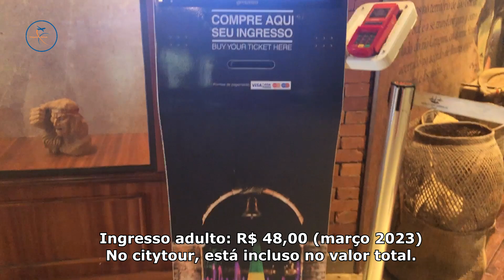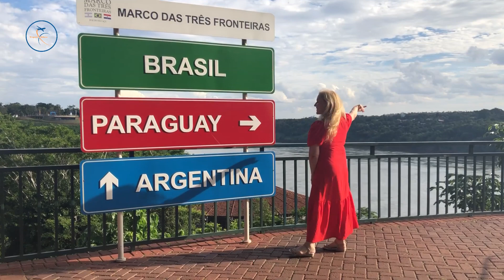MARCO DAS 3 FRONTEIRAS | BRASIL- PARAGUAI - ARGENTINA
O que tem no Marco das 3 Fronteiras
Ao visitar o Marco das 3 Fronteiras, a gente conhece um dos lugares mais encantadores de Foz do Iguaçu,  onde está instalado o Complexo Turístico Marco das Três Fronteiras,  com uma excelente infraestrutura, diversas atrações, gastronomia regional, ambientação histórica, curiosidades e conforto para passear, contemplar e viver o ambiente.

Obelisco
Um dos principais símbolos da região de Foz do Iguaçu, o obelisco – erguido para celebrar a paz entre os povos – foi inaugurado em 20 de julho de 1903 e estabelece a soberania e o limite territorial do Brasil com a Argentina e o Paraguai.
O monumento foi finalizado em 1903, quase dez anos antes da emancipação política da cidade de Foz do Iguaçu, ocorrida em 1914, e há anos é cenário de boas memórias para visitantes do Brasil e do mundo. O espaço conta com importantes passagens na história do Brasil, Paraguai e Argentina, bem como na do continente.
O marco brasileiro, construído em pedra e cimento, foi inaugurado junto com o marco argentino, por uma comissão estratégica dos dois países. Por sua vez, o marco paraguaio, que fica na margem direita do Rio Paraná, foi erguido anos depois, em 26 de janeiro de 1961. Cada país possui seu próprio monumento, pintado com as cores nacionais.

Com o obelisco brasileiro, fixado há mais de cem anos com as cores da bandeira do Brasil, você tem a oportunidade de fazer uma imersão na história do país e do continente. Luzes e águas em volta do monumento transformam essa referência histórica em uma atração viva, pulsante e envolvente. Localizado na área da Praça das Três Fronteiras, o ponto é parada obrigatória para registros fotográficos e vídeos.

👇👇👇Please COPY & PASTE this in your video description to properly Credit!👇👇👇

Video Link:

 • Balynt & Acn8 - I...